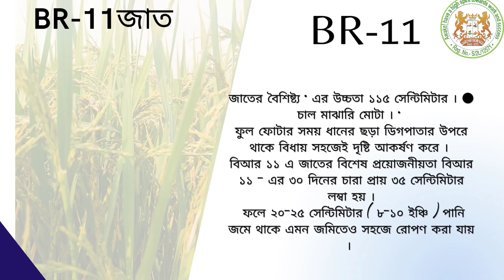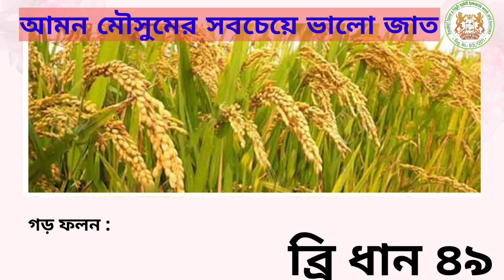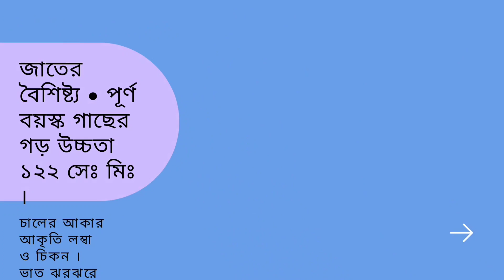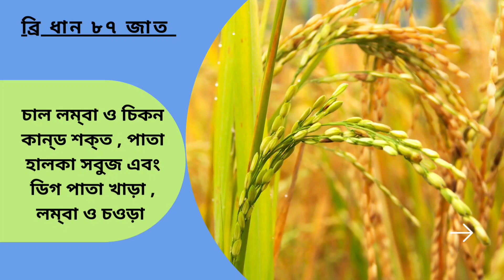Aman Paddy ll আমন মৌসুমের সবচেয়ে ফলনশীল ও জনপ্রিয় জাত ll বঙ্গের উন্নত ও উচ্চ ফলনশীল ধানের চাষ